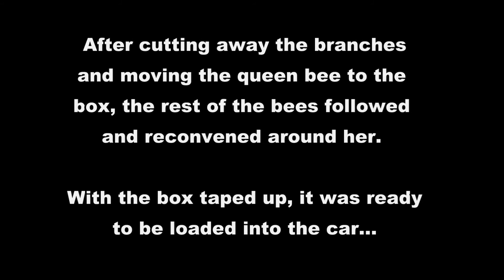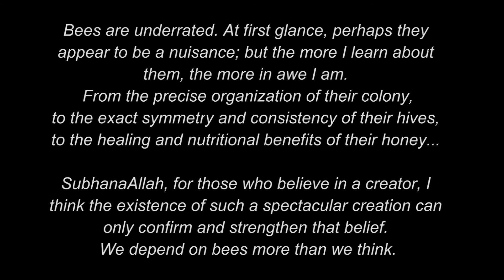Relocating The Shreim's bees :: August 2013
When our friends found that bees had swarmed in their yard, my mom suited up and we relocated them to our yard :D